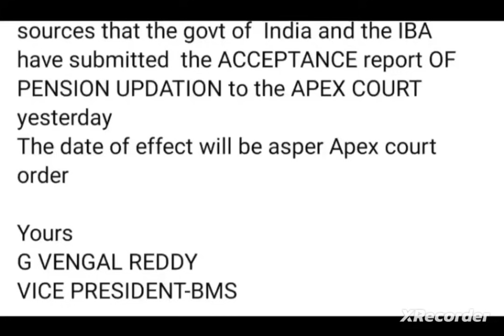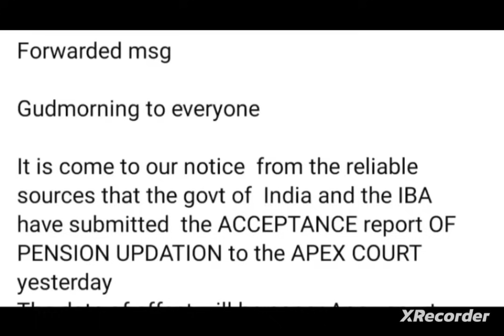Bank pensioners:: Breaking